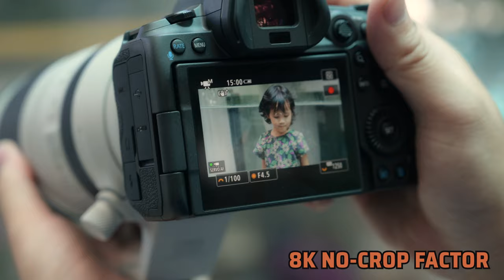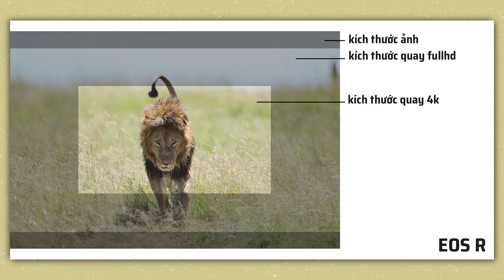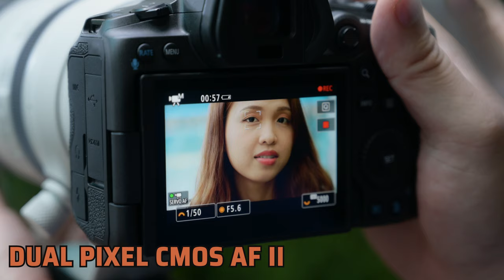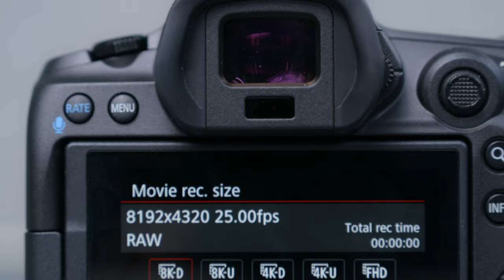Trên tay Canon EOS R5/R6